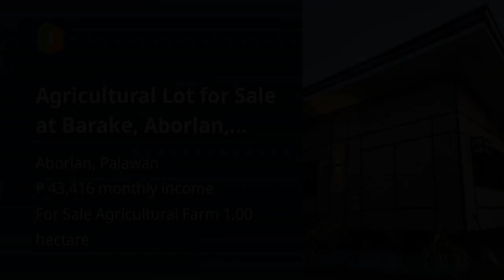Agricultural Lot for Sale at Barake, Aborlan, Palawan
Lots, Lands, and Farms For Sale in Aborlan, Palawan: Aborlan, Palawan